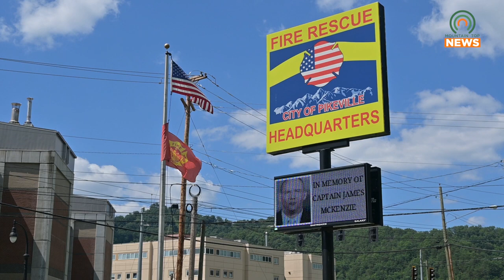How to Beat the Heat as Temperatures Rise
Recent and upcoming temperatures across the region have been up in the mid-90s.  The Pike County Health Department has released information on how to stay hydrated and safe from the heat.